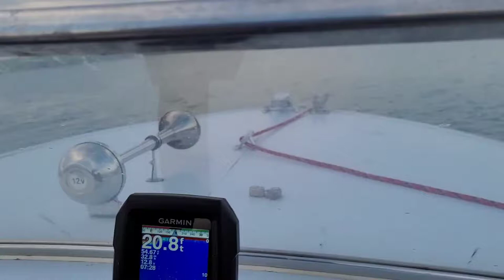1963 Texas Maid Impala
loving this classic!